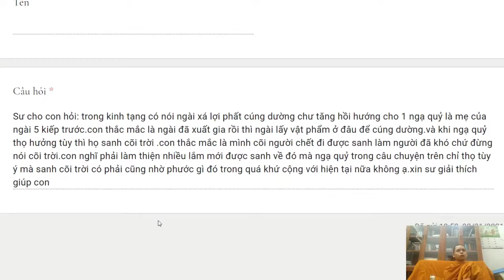292. Một vị tu sĩ lấy đâu tài sản để bố thí cúng dường đúng pháp?